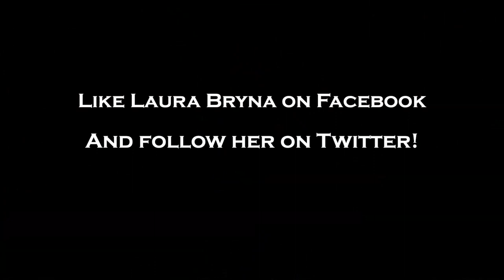Interview with Country Singer, Laura Bryna!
Robert visits the home of country singer Laura Bryna and interviews her about her current and upcoming projects, as well as meeting her three birds!